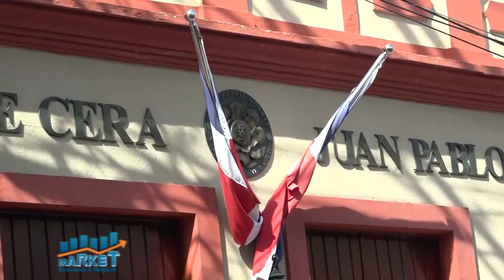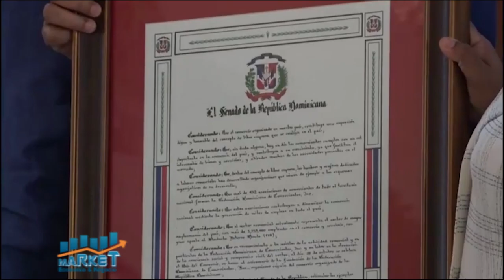Market, Economia y Negocios, 15 enero 2021, B-2